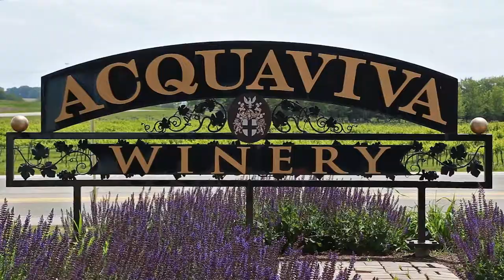Nicholas & Courtney - The Fleck Wedding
Shot and Edited by Anthony Alanis